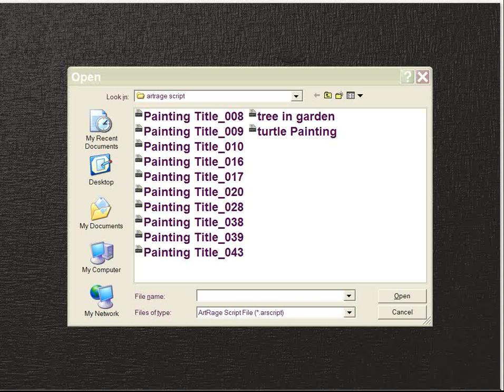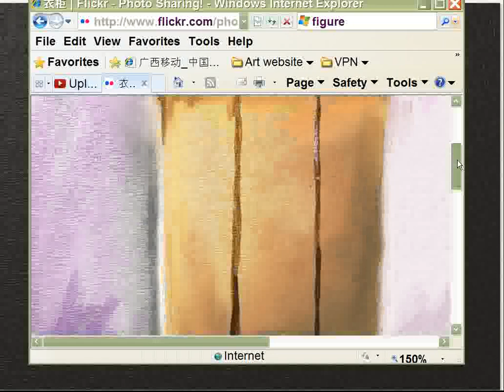speed painting : still life painting: wardrobe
artrage for iPad

This is a ArtRage Recording on iPad to become a ArtRage Script file. I took the Script file out and playing the script file on computer. This is a way to make a video from a ArtRage Script file. Thank you!!